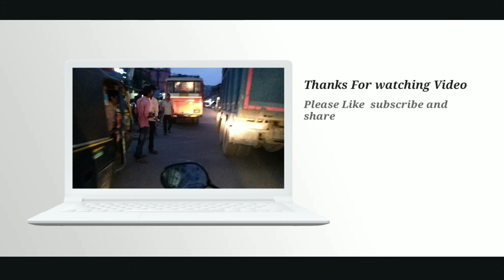Hasimara me sunday ko itna traffic kyun lagta hai ?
Mera naam sonu hai aur aplogo ka swagat hai mere is new YouTube channel par .

Mai hasimara me rehta hu hasimara west bengal k alipurduar district me padta hai . So Aaj Main batane wala hu ki aakhir sunday ko hasimara me itna traffic kyun lagta  hai aur mai is video me dikhane wala hu aakhir sunday itna traffic q lagta hai ..
Sunday itna traffic isliye lagta hai kyunki hasimara me sunday bazar lagta hai aur bazar karne k liye log bahut dur dur se aate hai to road me logo ki bhid k karan sunday traffic lag jata hai..

Weise ye traffic jayada der k liye nahi hoti hai lakin maine aise he video banaya  aakhir ap jab sunday aao to apko pata lage ha sunday traffic lagta hai